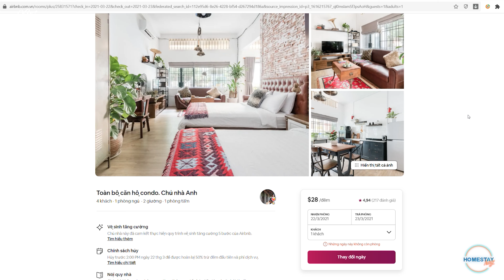Homestay GIÁ RẺ SIÊU XỊN, Đầy Đủ Tiện Nghi Cho Nhóm Bạn Ngay Giữa Trung Tâm Quận 1 | Homestay Hay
- Địa chỉ homestay: 137/14b Nguyễn Cư Trinh, Quận 1.
+ Nhiều nhà hàng, quán ăn, cafe trên đường Nguyễn Cư Trinh cũng như Trần Hưng Đạo, Quận 1
+ Bên cạnh là con đường shopping Nguyễn Trãi sôi động
+ Chỉ mất 1 nốt nhạc để di chuyển đến Phố Đi Bộ Bùi Viện (sập sình)

Bên cạnh vị trí "siêu trung tâm", homestay còn sở hữu một phong cách thiết kế khá ấn tượng kết hợp giữa một chút industrial pha lẫn với một chút hiện đại cùng những vật dụng decor đậm chất truyền thống Việt Nam tạo nên một không gian vô cùng sáng tạo và ấn tượng.
Không những thiết kế đẹp mà lại còn rất đầy đủ tiện nghi (nếu không muốn nói là hơn cả mong đợi ^^)
- Khu vực bếp: Có bàn ăn cho 4 người, tủ lạnh (có sẵn nước đá), máy nướng sandwich, máy pha cafe/trà, bình đun nước nóng, bếp điện, lò vi sống, nồi, chảo, muỗng đĩa dao kéo, ly uống rượu, ly uống nước lọc bình thường, chén ăn cơm, tô ăn phở, dĩa ăn trái cây,... cafe gói, trà túi lọc, gia vị muối đường bột ngọt tiêu và hơn thế nữa
- Tủ y tế: bông băng thuốc đỏ, cồn, nước muối sinh lý, thuốc cơ bản,...
- Nón đi nắng dù đi mưa :D
- Ban công (khu vực hút thuốc ngoài trời), có ghế ngồi
- Khu vực phòng khách: Sofa da, loa Bluetooth, Smart TV (Youtube, Netflix, FPT Play,. ), Wifi, bàn làm việc, tủ đựng đồ,.
- Khu vực nghỉ ngơi: 2 giường to (4 người), chăn ga gối nệm đầy đủ, 2 đèn đọc sách/ đèn ngủ, máy xông tinh dầu, thảm dậm chân.
- WC: Sạch, đẹp, có bồn tắm nằm, buồng tắm đứng, tủ/ gương, bồn rửa mặt, khăn mặt, khăn lớn, dầu gội, sữa tắm, bàn chải, kem đánh răng, nước nóng, máy sấy tóc, khăn giấy
- Có chỗ đậu xe trong nhà.

Sau tất cả những tiện ích quá đầy đủ + vị trí trung tâm + không gian yên tĩnh riêng tư thì giá của homestay là 740.000 VND/đêm/4 người

"Nơi Mình Sống" là kênh thông tin, giải trí dành cho giới trẻ về lối sống, về không gian, phong cách sống, những câu chuyện tích cực từ chính góc nhìn của những người trẻ.

 © Bản quyền thuộc về chintu
© Copyright by chintu ☞ Do not Reup